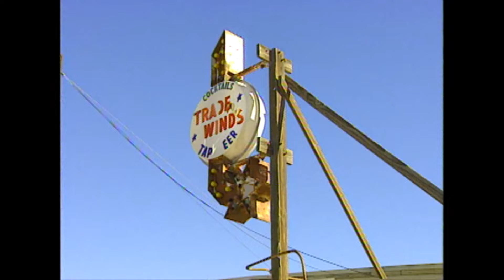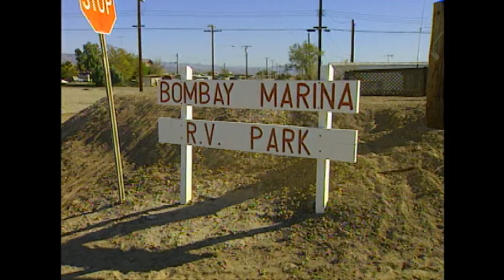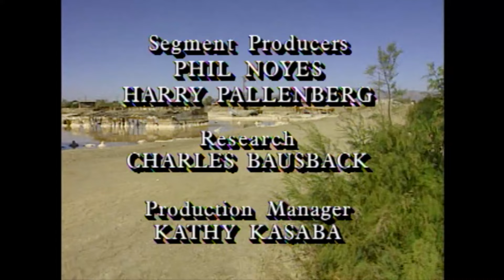Salton Sea | Visiting with Huell Howser | PBS SoCal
Huell travels to one of the most bizarre and wonderful beaches in California as he spends the day at "Bombay Beach". Located on the Salton Sea, he tours the town and talks with the locals about the community and the inland sea that was created in 1905 by a flooding of the Colorado River.